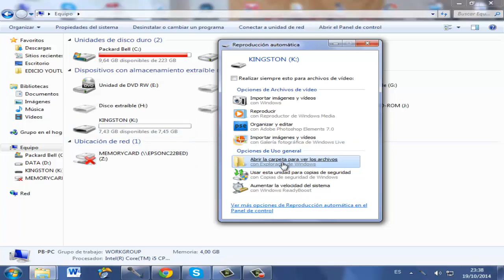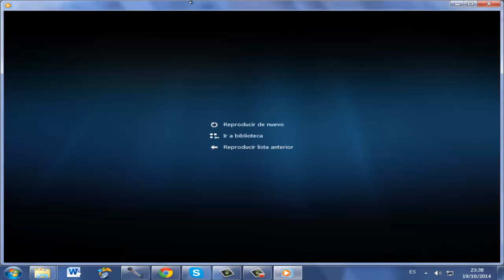Me amenazan una banda terrorista!! Parte 1